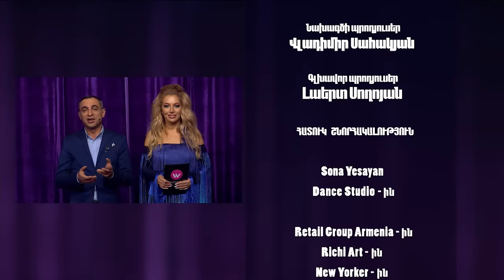Women's Club 24 - Ոչ ինտելեկտուալ հեռուստաշոու /Գրիգ, Պոնչ, Տոմա, Սոնա, Զիրոյան/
Voch intelektual herustashow